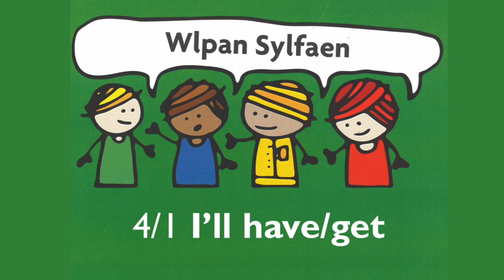I'll have/get (Unit 4/1) - Welsh Improvers (Sylfaen)